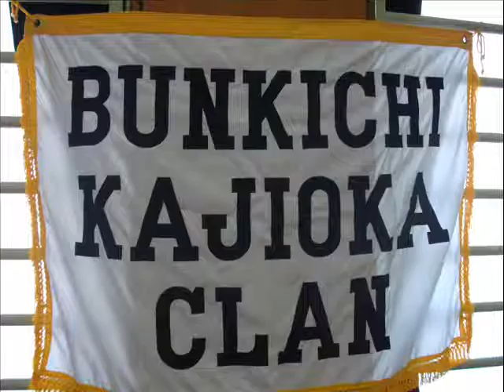BMKFA ( AKIRA VS. TERU )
TAKEN ON AUGUST 13,2011